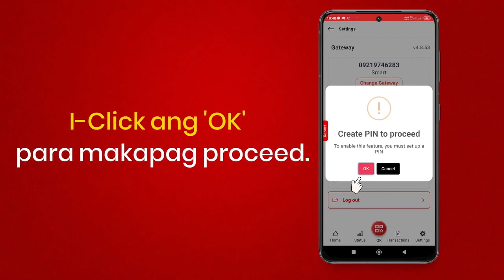𝐏𝐚𝐚𝐧𝐨 𝐦𝐚𝐠𝐬𝐞𝐭 𝐧𝐠 𝐅𝐢𝐧𝐠𝐞𝐫𝐩𝐫𝐢𝐧𝐭 𝐁𝐢𝐨𝐦𝐞𝐭𝐫𝐢𝐜𝐬 𝐋𝐨𝐠𝐢𝐧 𝐬𝐚 𝐋𝐨𝐚𝐝𝐦𝐚𝐧𝐧𝐚 𝐚𝐩𝐩?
𝐏𝐚𝐧𝐨𝐨𝐫𝐢𝐧 𝐩𝐨 𝐚𝐧𝐠 𝐭𝐮𝐭𝐨𝐫𝐢𝐚𝐥 𝐩𝐚𝐫𝐚 𝐬𝐚 𝐝𝐞𝐭𝐚𝐥𝐲𝐚𝐝𝐨𝐧𝐠 𝐩𝐚𝐠𝐭𝐮𝐭𝐮𝐫𝐨!𝐅𝐢𝐧𝐠𝐞𝐫𝐩𝐫𝐢𝐧𝐭𝐁𝐢𝐨𝐦𝐞𝐭𝐫𝐢𝐜𝐬